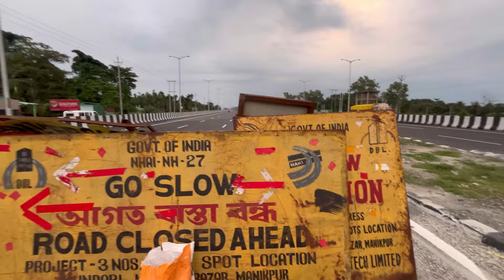Belase somaou jwg bibo Pogbai awrwi badi interest ￼kalamnw 😂🥵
Kulumbai ,: Ag ni YouTube naigwra bitang mwnisim rwja rwja sabaikhor ngtang mwn niparai be badi nw onsai Jagwn arw be badinw onlang bai tagw lwgwsi support hwlangbai tagwn kwou ag Mijing tiaw Ngtang mwna video ni gijwrg maba pwr bugnw gwsw bla comment, section aou tagna swghornw hagwn gwjwntwg 🙏🏼